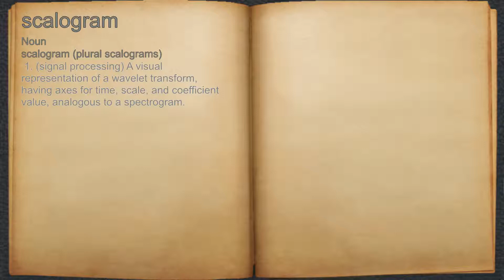What does scalogram mean?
A spoken definition of scalogram.

Intro Sound:
Typewriter - Tamskp